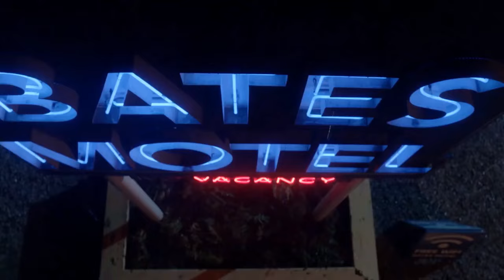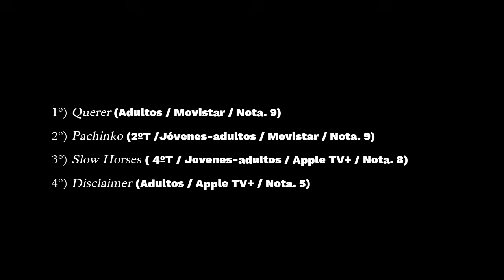Escáner de series (Octubre 2024)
"Querer" (Movistar), "Pachinko", "Slow Horses" y "Disclaimer" son los estrenos destacados de este mes
—  MÁS DE ACEPRENSA  —